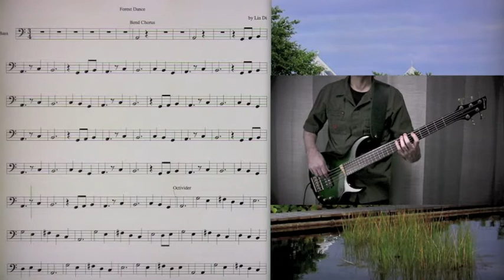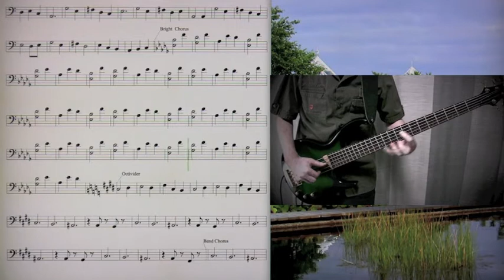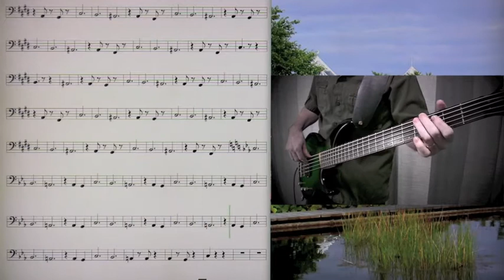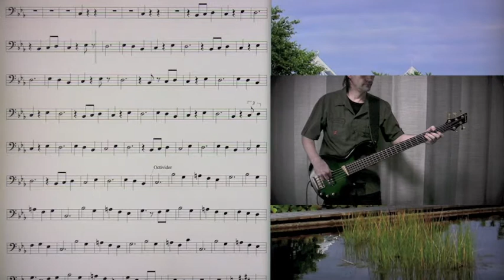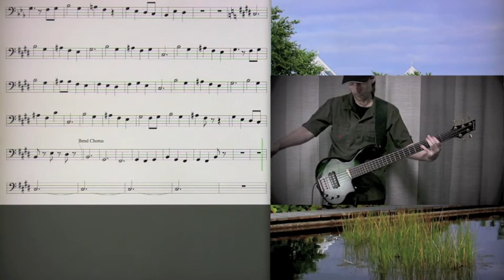Cold Fairyland, Forest Dance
Sheet Music Video. A little exercise to learn key changes. The octivider sound is controlled with the Zoom expression pedal's horizontal movement.

Sheet Music Video. This one is more challenging to play as it has several technics not normally used.

There is a low D note in the middle of the song that is A note in the CD versions, a regular 4 string bass doesn't have it. I changed it because that's how I play it with the ExFactor.

What you see is the Sunway bass, what you hear is the Kubicki Ex Factor

CFL music is available from iTunes, this Seeds )B( only SoundStation store, or mySpace.com/coldfairyland